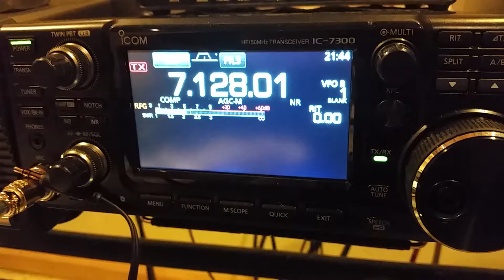7J4AAL, 40m long path, 8 November 2018, 2144z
de wa2vuy: recording begins with 7J4AAL-Kan giving a 59 report to HL5FUA-Choi. Choi then gives Kan a 59 and passes the next transmission to me ("Angel").